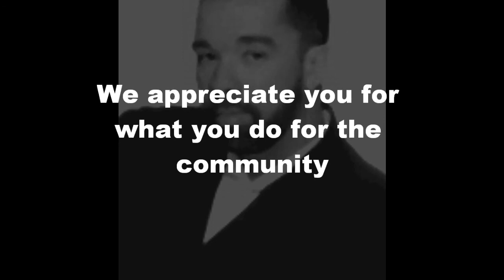Tribute to Grover Washington by RudyV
radio program tribute to Grover Washington Jr.